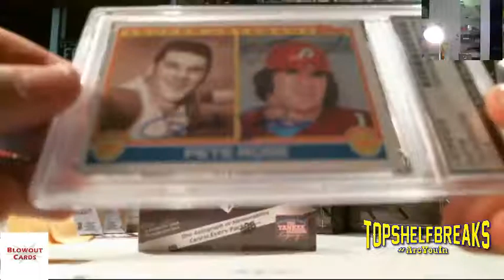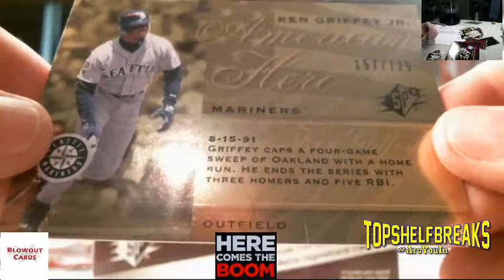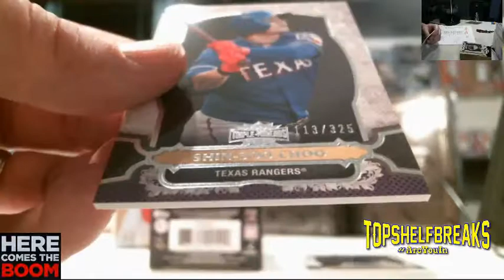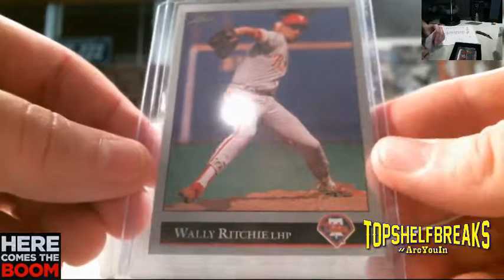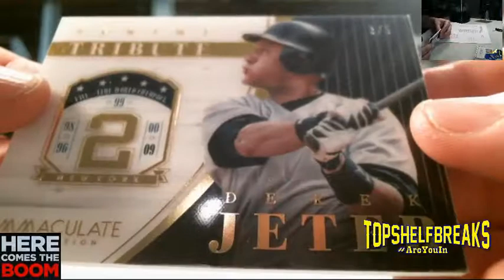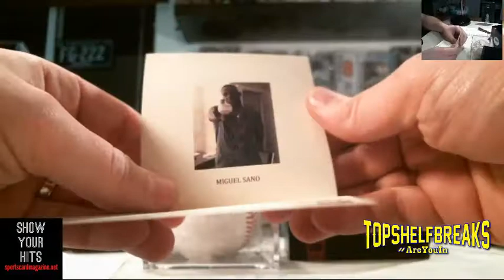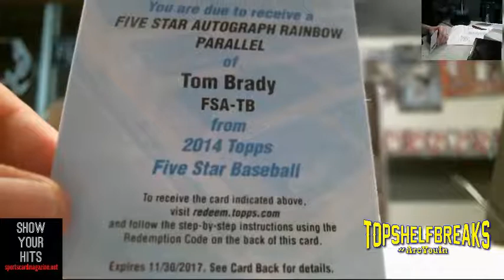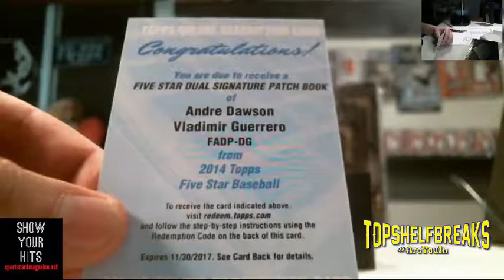Tsb Megbreak pt 2